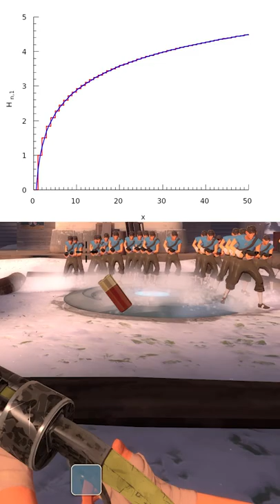Quick TF2 PSA: Cart and Point Multipliers